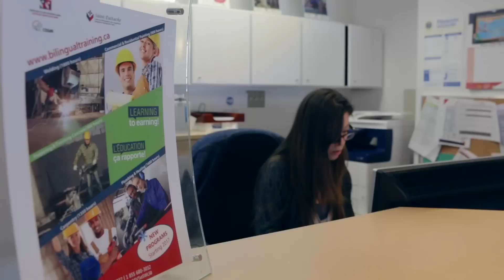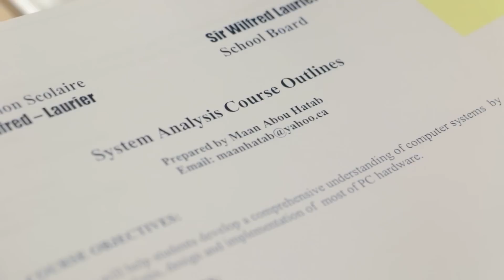DEP - DEC Passerelle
DEP -DCS gateway allows students who have completed a vocational diploma (DCS) to continue their technical training in the same field in college . They recognize some of the courses DCS and thus diminish the duration of the course at the college.